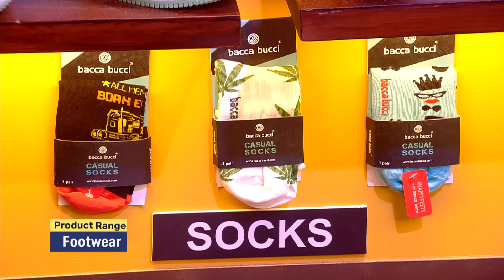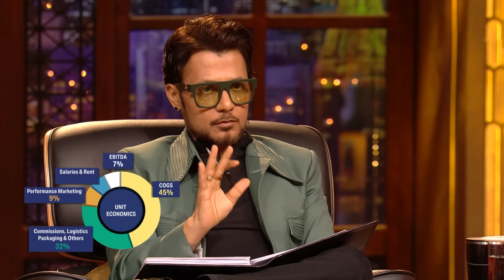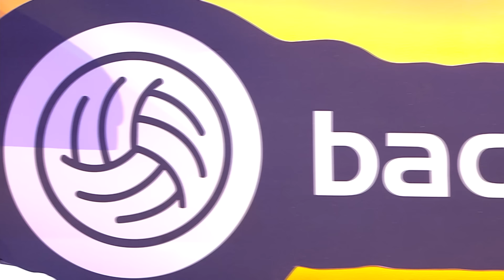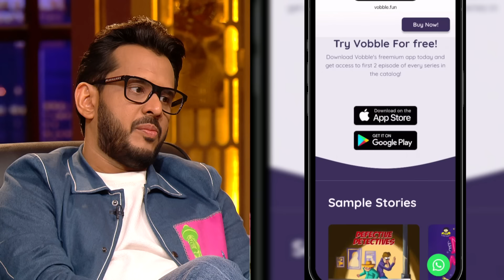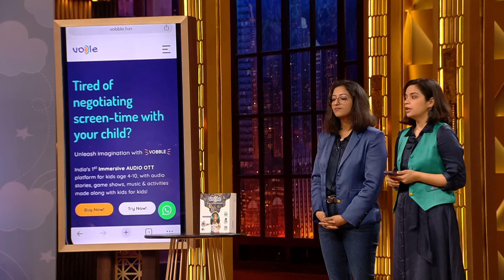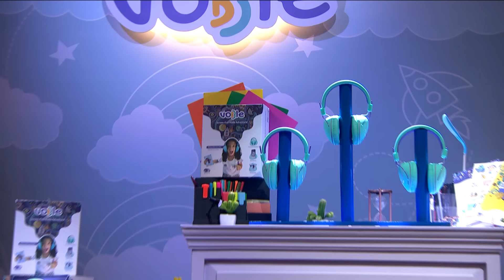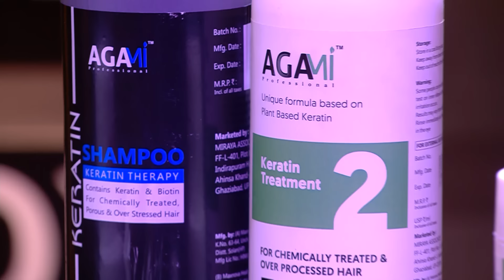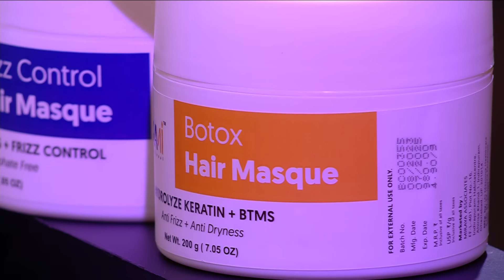‘Bacca Bucci’ के Founders ने रखी 250 Crores Valuation की Ask | Shark Tank India S3 | Full Episode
‘Bacca Bucci’ is a youth-focused fast fashion footwear brand that offers several types of shoes for both men and women. The pitchers ask for 2.5 crores for 1% equity. ‘Vobble’ is an audio platform for kids to hear amazing music, stories, and audio shows. The audio provides a multi-sensory experience for children. The pitchers ask for 25 lakhs in exchange for 1.5% equity. ‘Be U Natural’ is a unisex salon that offers affordable salon products and services. The pitchers ask for 60 lakhs for 2.5% equity. Where will the sharks invest? Watch the full pitch to find out.